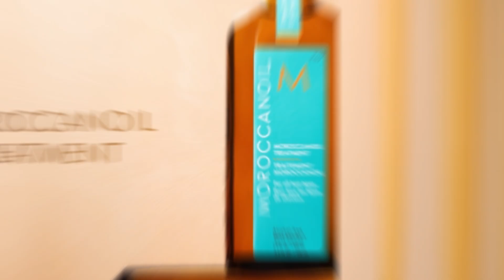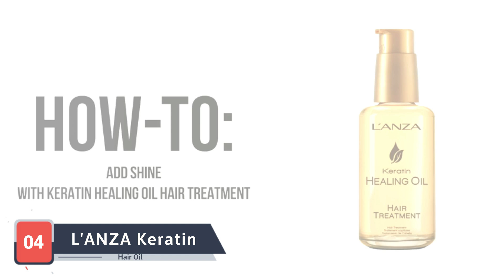The Best Hair Oil in 2024 - The Best 05 List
⮟⮟⮟⮟  Products Link ⮟⮟⮟⮟
1# =► KERASTASE Elixir Ultime Hair Oil
2# =► Sebastian Professional Dark Hair Oil
3# =► Moroccanoil Professional Treatment
4# =► L'ANZA Keratin Healing Oil Hair
5# =► VERB Ghost Hair Oil

In this video, we present to you the 5 best Hair Oil of 2024, carefully curated and reviewed by our dedicated team. We take immense pride in providing you with honest and credible insights, ensuring that our recommendations are based on extensive personal experiences with these products and thorough analysis of customer feedback. Rest assured, we've scoured the market to bring you the very best, and you can find all the product links with prices at the top of the description. Your trust and satisfaction mean the world to us, and we're excited to share these exceptional products with you. Thank you for your continued support!

Top Finds - Amazon Now is a participant in the Amazon Services LLC Associates Program. I earn through amazon associates from qualifying purchases.